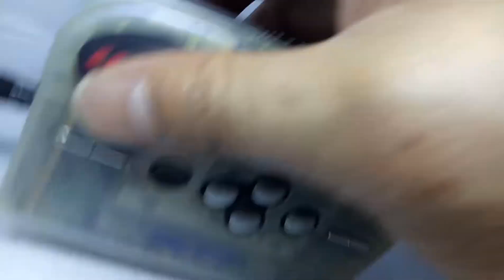SONY WM EK1